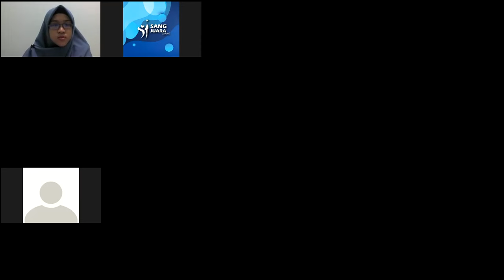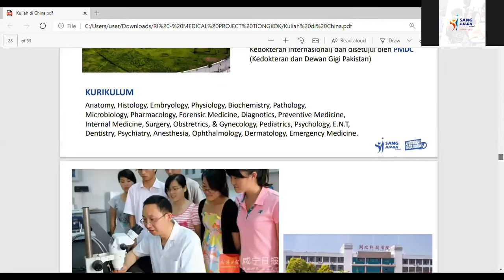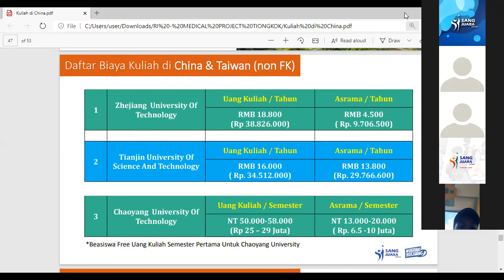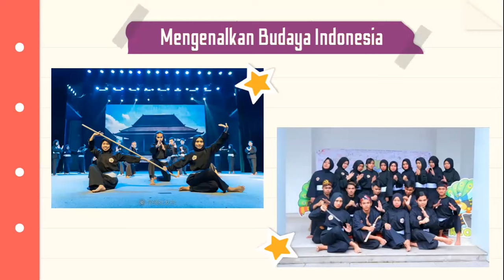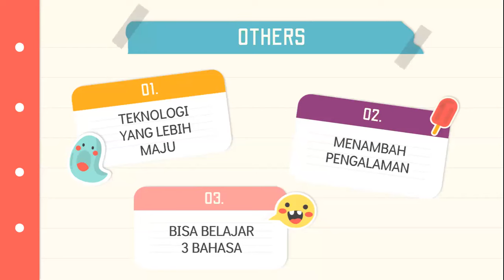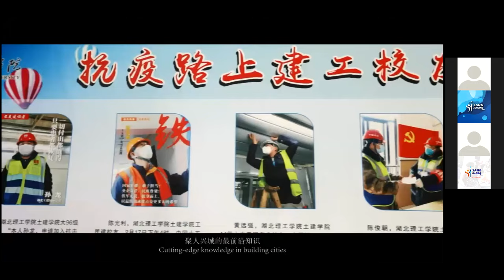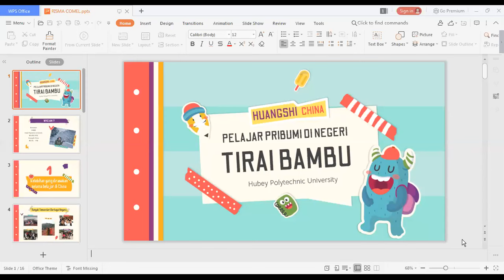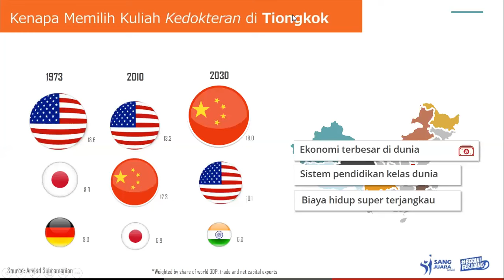Webinar Sharing Kuliah Kedokteran di China I MBBS Hubei Polythechnic University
Webinar bisa dinikmati mulai menit 5:54
Untuk pendaftaran kuliah di Turki